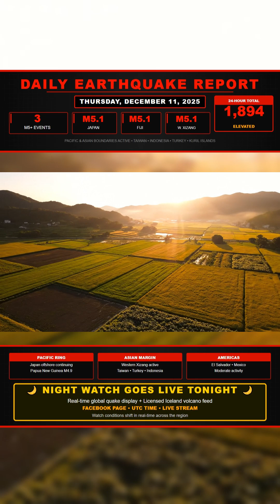🌍 Daily Earthquake Report – Dec 11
In the past 24 hours, 1,894 earthquakes were recorded worldwide, including three magnitude 5 events. The strongest was a magnitude 5.1 south of Honchō, Japan, followed by another magnitude 5.1 in the Fiji region and a magnitude 5.1 in Western Xizang. Papua New Guinea also registered a magnitude 4.9 near Finschhafen.

Japan remains a focus point after the larger activity earlier this week, and we are watching the region closely as officials continue to express concern about the potential for stronger shaking.

Moderate magnitude 4 activity filled the Ring of Fire through Indonesia, Taiwan, Mexico, El Salvador, Turkey, the Kurils, and across multiple Pacific offshore zones.

Nightwatch goes live tonight on our Facebook page with a real time global quake display and a licensed Iceland volcano feed. The stream runs in UTC and provides continuous monitoring as conditions evolve.

More updates to follow if anything changes.